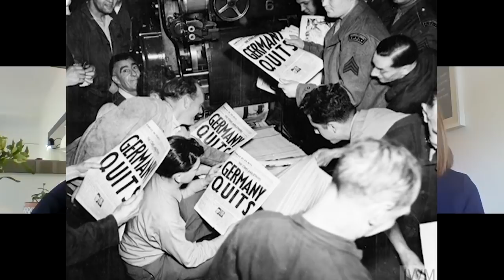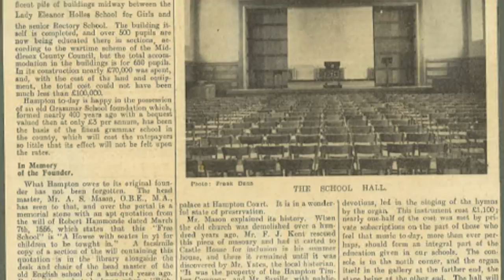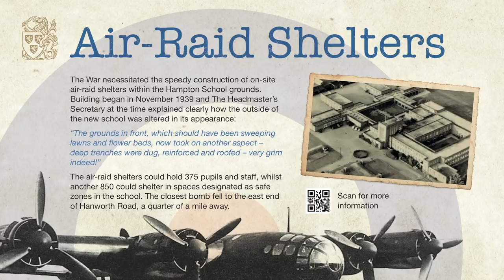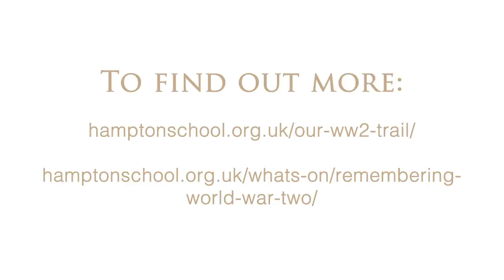E-Assembly - Thursday 7 May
The History Department present a special assembly marking VE Day, 75 years on.